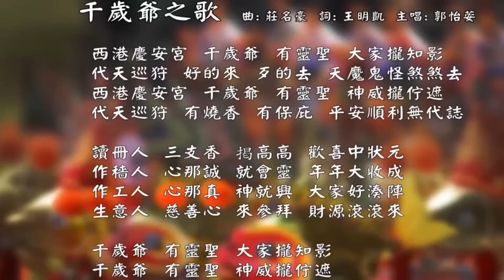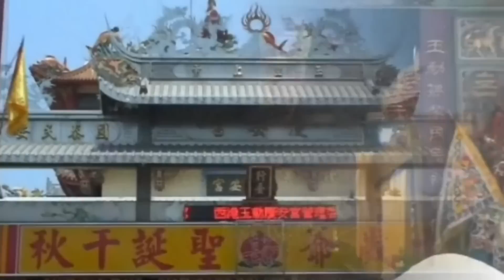300千歲爺之歌─西港香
2009西港香
千歲爺 曲：莊名豪　詞：王明凱　主唱：郭怡荌
西港慶安宮 千歲爺 有靈聖 大家攏知影
代天巡狩 好的來 歹的去 夭魔鬼怪煞煞去
西港慶安宮 千歲爺 有靈聖 神威攏佇遮
代天巡狩 有燒香 有保庇 平安順利無代誌
讀冊人 三支香 掲高高 歡喜中狀元
作穡人 心那誠 就會靈 年年大收成
作工人 心那真 神就興 大家好湊陣
生意人 慈悲心 來參拜 財源一直來
千歲爺 有靈聖 大家攏知影
千歲爺 有靈聖 神威攏佇遮